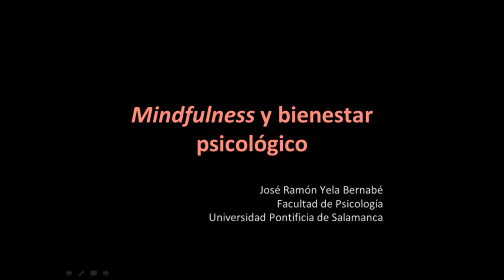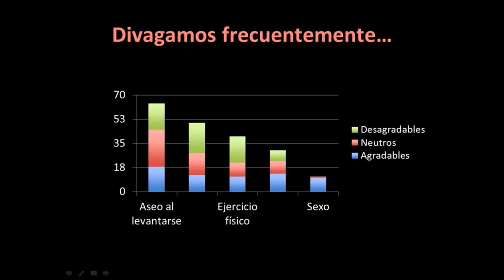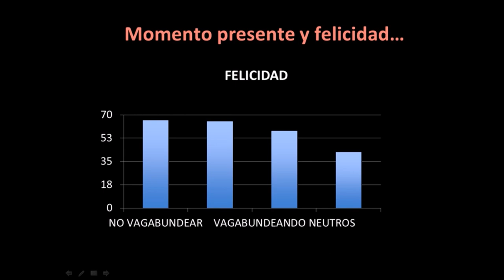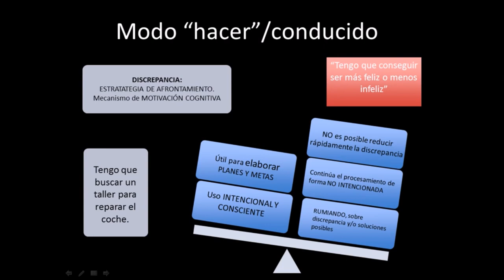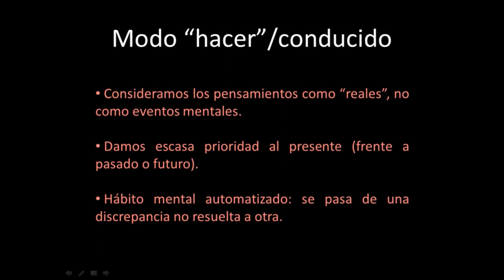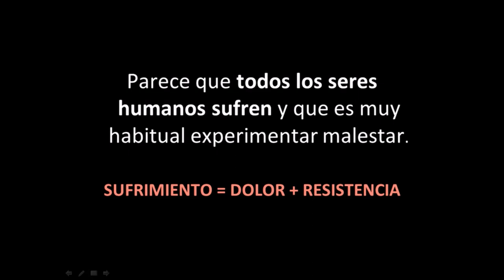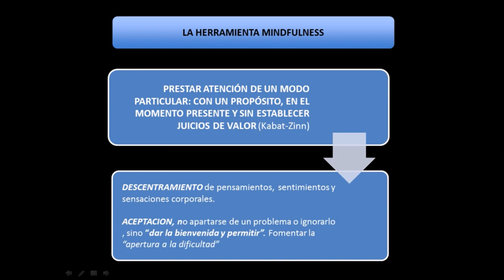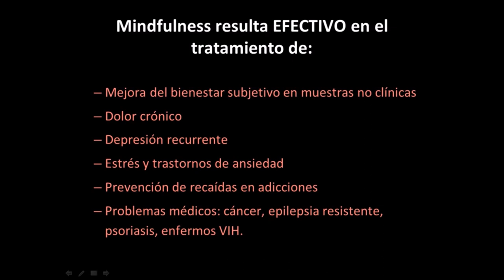Mindfulness y bienestar psicológico | José Ramón Yela Bernabé | TEDxCalledelaCompañia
Mindfulness y bienestar psicológico. ¿Que sabemos acerca del sufrimiento? Cerca del 50% de la población divaga en sus pensamientos, ¿esto nos hace infelices?

Dean of the faculty of psychology at the Pontifical University of Salamanca . Expert in human learning. Research on mindfulness